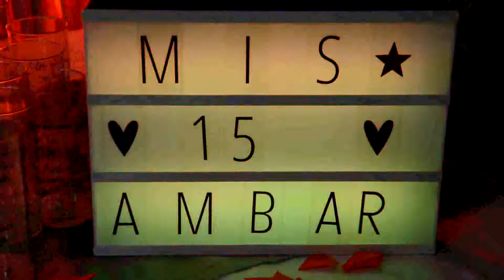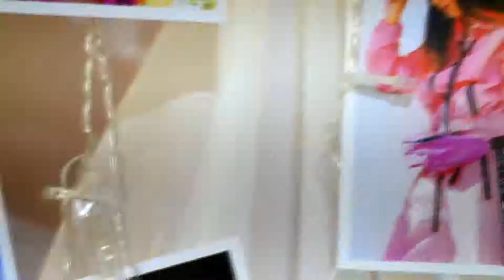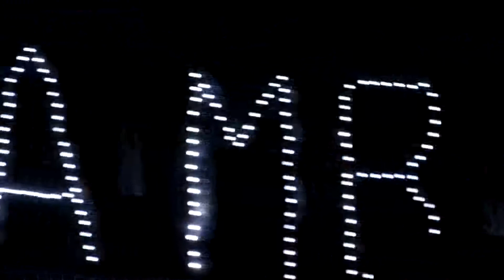15 de Ambar (calidad reducida)